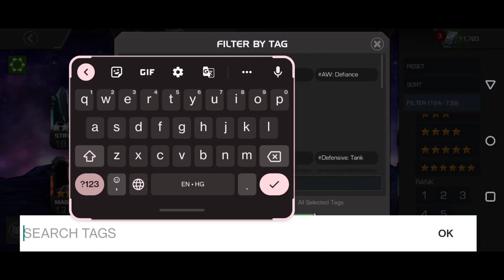EOP Week 2 Bargaining! Kraven vs Stryfe! How to defeat Kraven!?